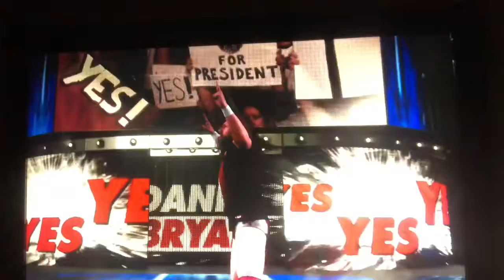Universe Mode Episode 12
Oh yea forgot there’s a pay per view we have to build up